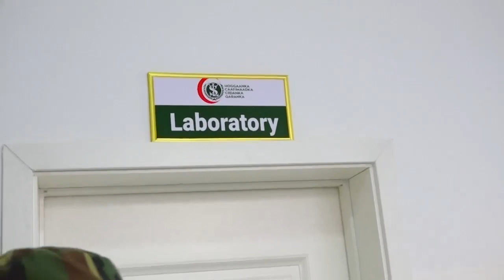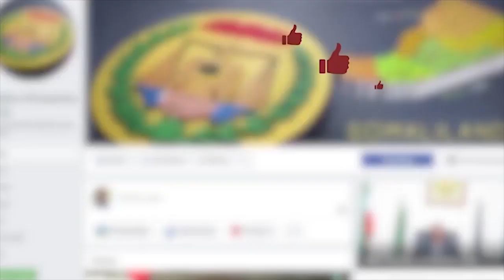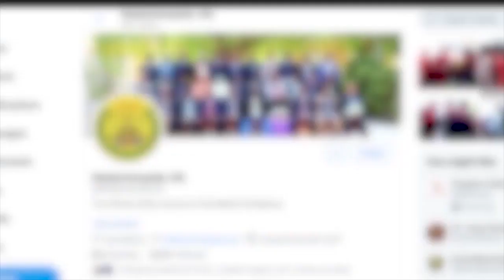DAAWO Madaxweyne Biixi Oo Ka Cago Jiidaya Kulan Farmaajo Doonayo